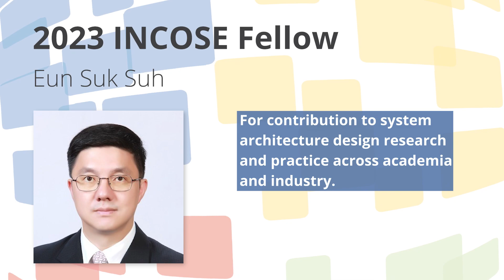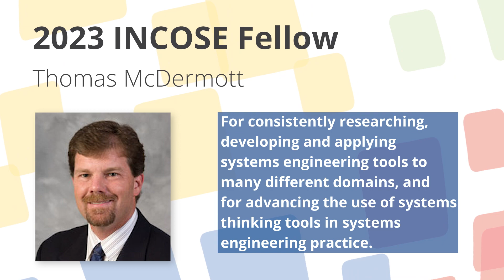INCOSE Fellow Awards 2023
INCOSE Fellows are individuals with significant verifiable contributions to the art and practice of Systems Engineering in industry, government or academia. This award recognizes practitioners from government and industry applying knowledge and contributing to the practice of systems engineering in designing and acquiring systems, researchers developing new knowledge, pushing the theory forward, and teachers disseminating knowledge and developing the next generation of successful systems engineers.